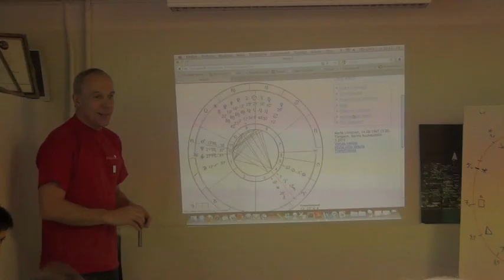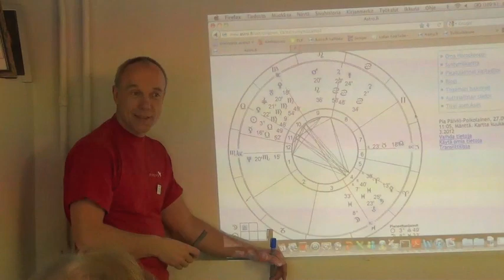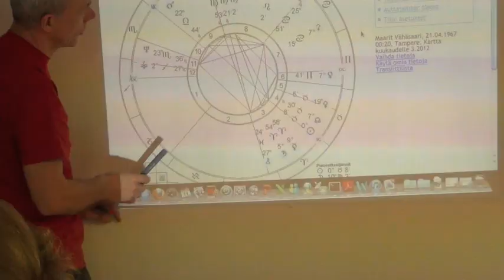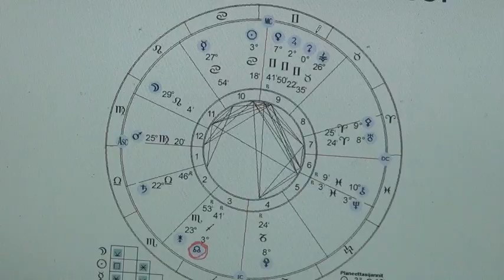Astrotapahtumia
Astrokursseja keväällä 2012